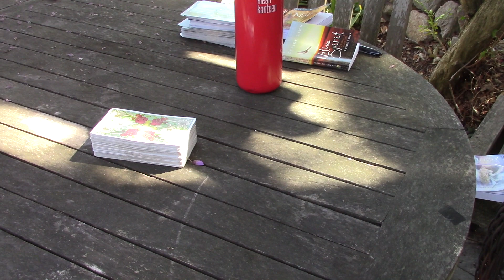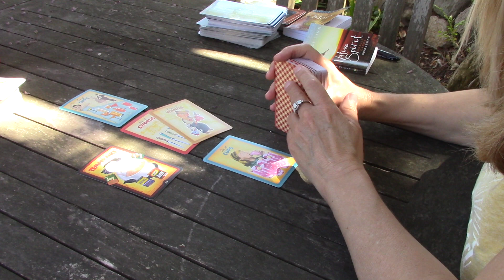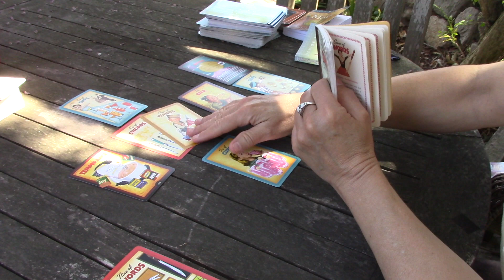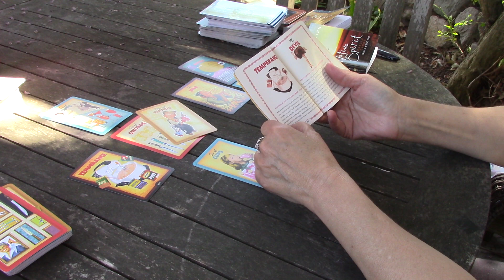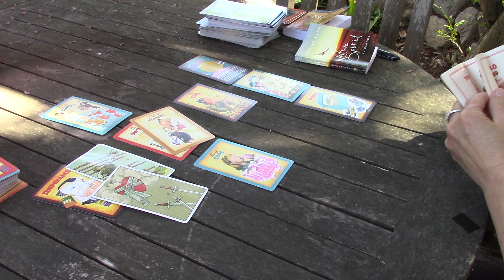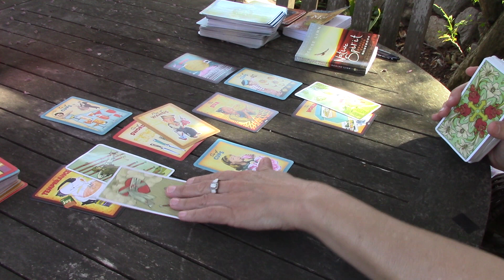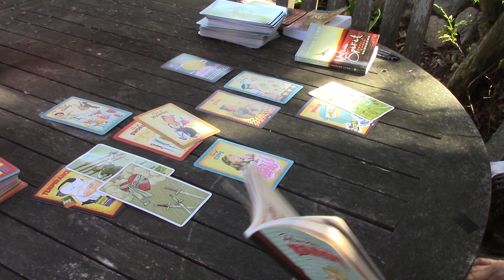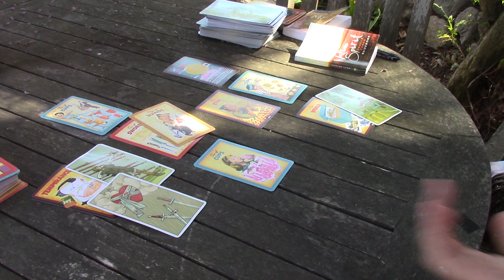AQUARIUS~ They're In Transit---Waiting For Their Ex, And Concerned....Love April 2021